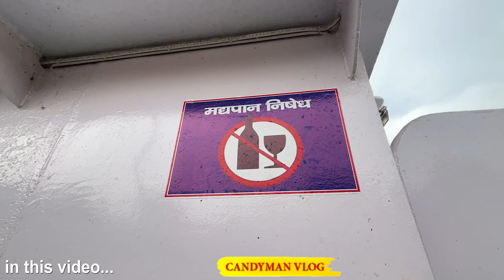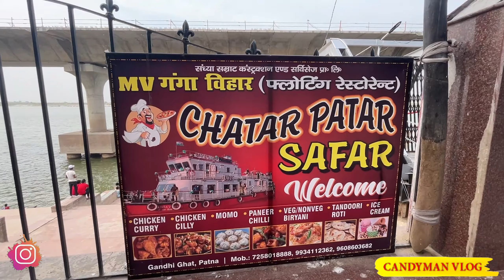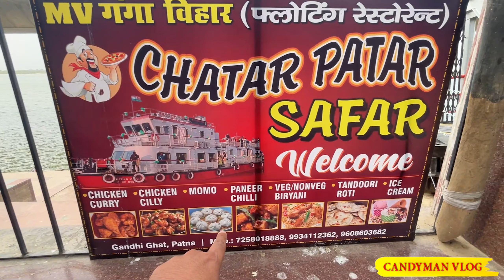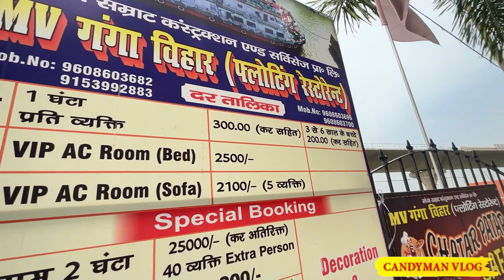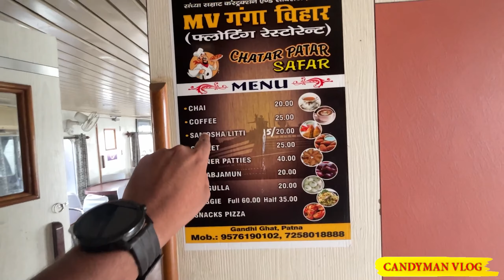Patna Nit Double Decker Cruise | मेरे साथ घूमो पटना NIT का फ्लोटिंग रेस्टोरेंट | Candyman Vlog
Patna development projects
Patna top picnic spot
Patna zoo,
Sabhyata dwar patna
Top 10 places to visit in patna
Top 5 places to visit in patna
Top 5 places to visit in patna new year 2023
Tourist places in patna
patna